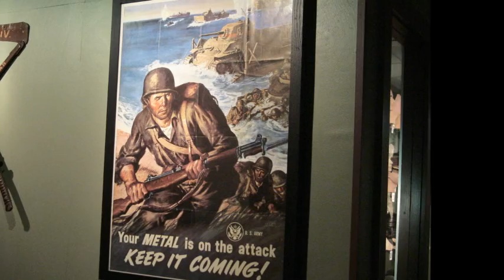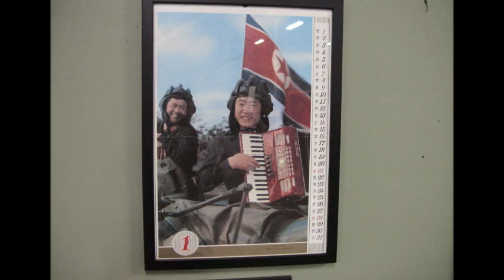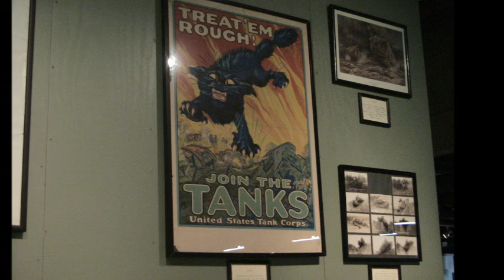AAF Tank Museum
Old crude video, should have corrected photos first.